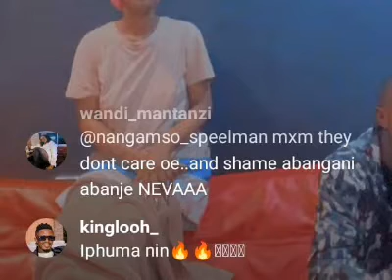pray for babes wodumo fans say